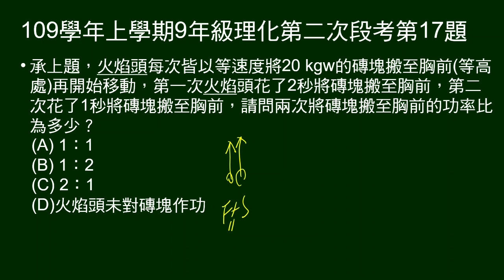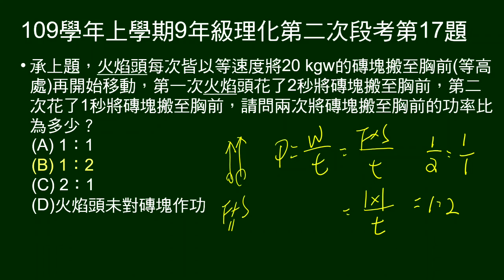109學年上9年級理化二段第17題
以等速度將磚塊搬到胸口等高處，一次花2秒，一次花1秒，問兩次的功率比。